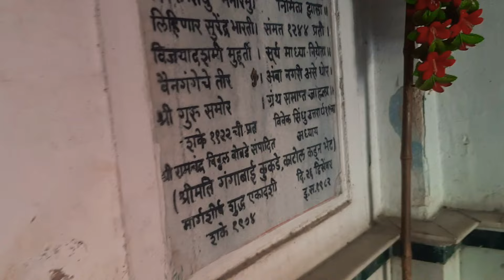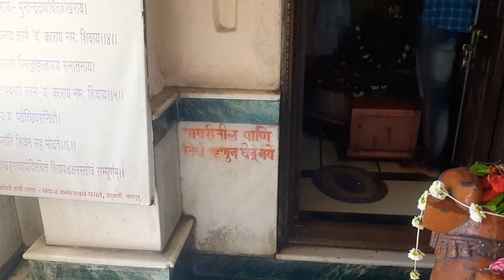Ambora jyotirling chamatkar#new2023#letest#hari har shambhu shiv mahima#shiv darshan # shiv mantra